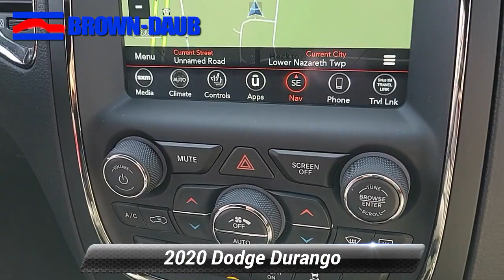Certified 2020 Dodge Durango R/T, Easton, PA 6840P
HECK YEAH!! BROWN-DAUB ON HECKTOWN RD WHERE REPUTATION IS EVERYTHING !*br**br*Certified. CARFAX One-Owner. DB Black Crystal Clearcoat 2020 Dodge Durango R/T HEMI 5.7L V8 Multi Displacement VVT AWD 8-Speed Automatic 2nd Row Fold/Tumble Captain Chairs 2nd Row Mini Console w/Cupholders 2nd Row Seat Mounted Inboard Armrests 3.09 Rear Axle Ratio 3rd Row Floor Mat & Mini Console 3rd row seats: split-bench 6-Passenger Seating 9 Speakers Air Conditioning Alloy wheels AM/FM radio: SiriusXM Apple CarPlay/Android Auto Audio memory Auto High-beam Headlights Auto-dimming door mirrors Auto-dimming Rear-View mirror Automatic temperature control Blacktop Package Brake assist Bumpers: body-color Compass Delay-off headlights Driver door bin Driver vanity mirror Electronic Stability Control Front Bucket Seats Front Center Armrest w/Storage Front dual zone A/C Front fog lights Front License Plate Bracket Front reading lights Fully automatic headlights Garage door transmitter Gloss Black Badges Gloss Black Exterior Mirrors Heated door mirrors Heated front seats Heated rear seats Heated steering wheel Heavy-Duty Engine Cooling High-Intensity Discharge Headlights Illuminated entry Leather Suede Bucket Seats Manufacturer's Statement of Origin Memory seat Navigation System Outside temperature display Overhead console Panic alarm ParkView Rear Back-Up Camera Passenger door bin Passenger vanity mirror Power door mirrors Power driver seat Power Liftgate Power passenger seat Power steering Power Sunroof Power windows Quick Order Package 22S Radio data system Radio: Uconnect 4C Nav w/8.4"Display Rain sensing wipers Rear air conditioning Rear reading lights Rear seat center armrest Rear window wiper Remote keyless entry Security system Speed control Speed-Sensitive Wipers Split folding rear seat Spoiler Steering wheel mounted audio controls Tachometer Telescoping steering wheel Tilt steering wheel Trip computer Turn signal indicator mirrors Variably intermittent wipers Wheels: 20"x 8.0"High Gloss Black Aluminum.*br**br*Recent Arrival! Odometer is 20269 miles below market average!*br**br*FCA US LLC Certified Pre-Owned Details:*br**br* * Includes First Day Rental Car Rental Allowance and Trip Interruption Benefits. SiriusXM 3 month trial subscription.*br* * Transferable Warranty*br* * Warranty Deductible: $100*br* * 125 Point Inspection*br* * Vehicle History*br* * Limited Warranty: 3 Month/3000 Mile (whichever comes first) after new car warranty expires or from certified purchase date*br* * Powertrain Limited Warranty: 84 Month/100000 Mile (whichever comes first) from original in-service date*br* * Roadside Assistance*br**br**br*Brown Daub is a family run dealership with strong community ties. With 80 plus years in business our reputation is everything. You will enjoy a transparent and enjoyable buying experience. We have the largest selection of Certified Preowned in the valley and have many other makes and models to choose from. So come and see us for your best deal!!! Brown Daub on Hecktown Rd. HECK YEA!

[RLVID:17520:4cf2bcd2ddc2e88d:4d8cff23c71c021a:1]